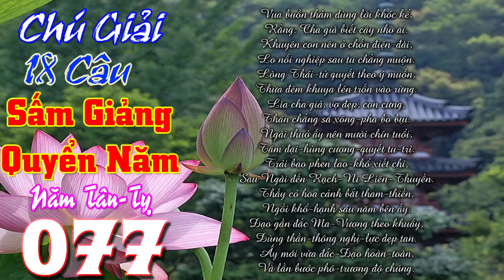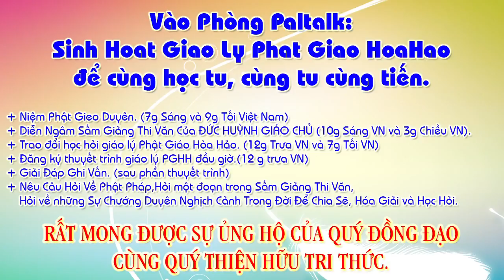Chú Giải 18 Câu:Vua buồn thảm dùng lời khóc kể, Rằng: Cha già biết cậy nhờ ai.